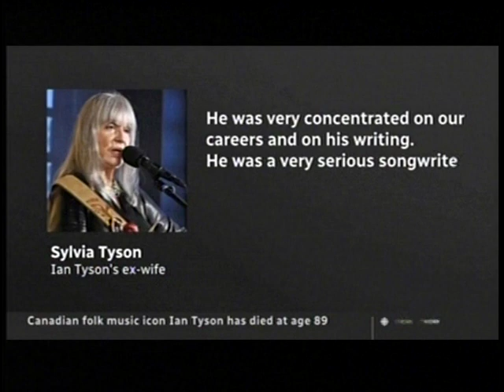The passing of Ian Tyson 2022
News stories on the passing of country singer Ian Tyson